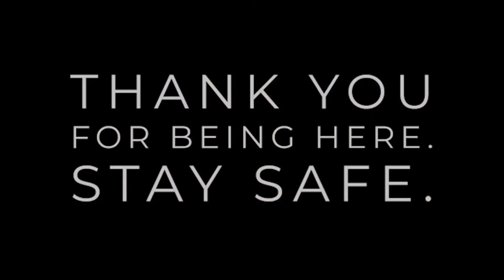KALEIDOSCOPE OF COLOR! Fluid Art | Pedestal Pour Mesmerizing Spirals and Spins!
The circle discs are 1/2” MDF and is not prepped or gessoed.
This is just me having fun with paint! Relaxing and distressing! Hope to be bringing more of these pours to you very soon! The possibilities with this seems to be endless.